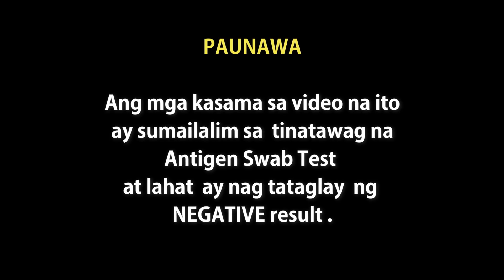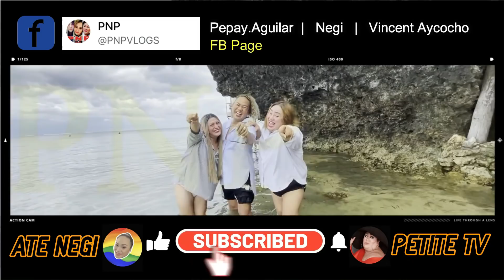CAPTAIN AMERICA MEETS PNP DUMUGO ILONG NAMEN.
PNP Pa Dating Game with Captain America